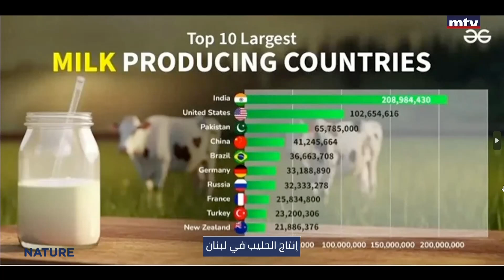Nature - 06/08/2024 - إنتاج الحليب في لبنان